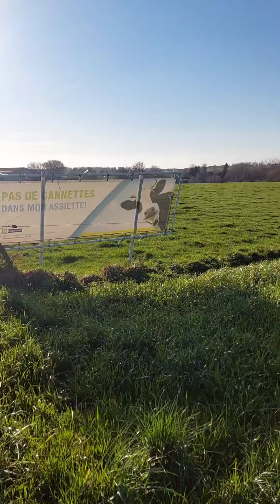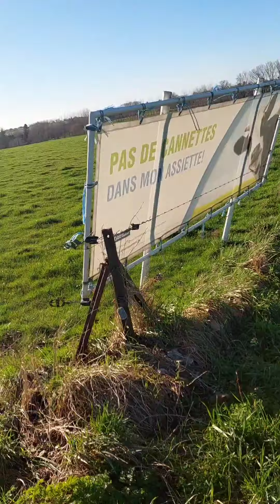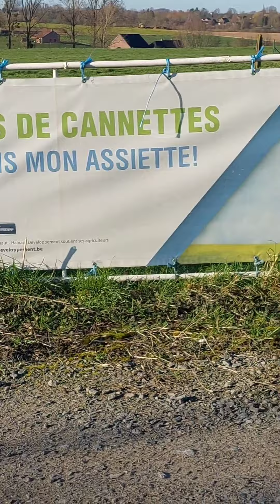نهار زوين في الطبيعة 🥰🥰🥰❤💜💙💚🤎💛🧡